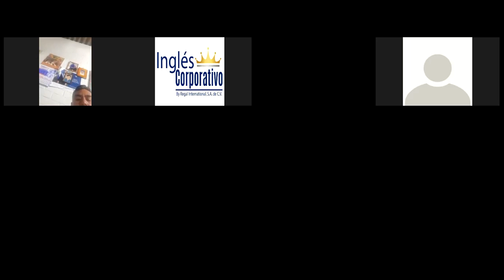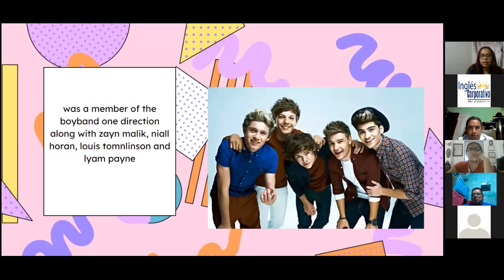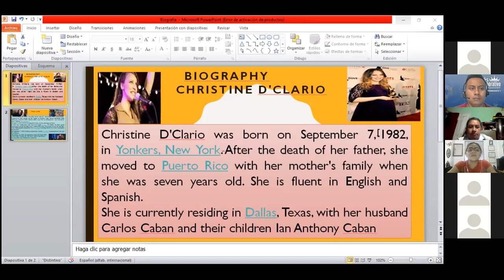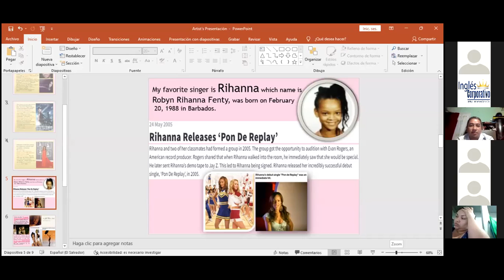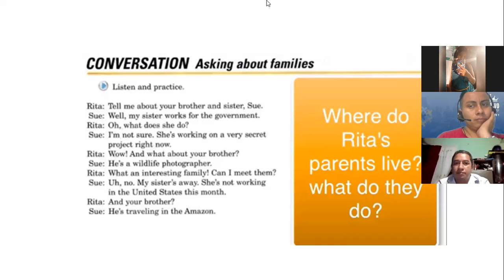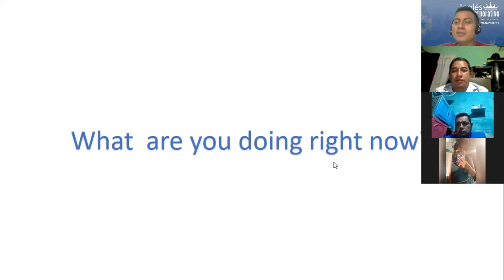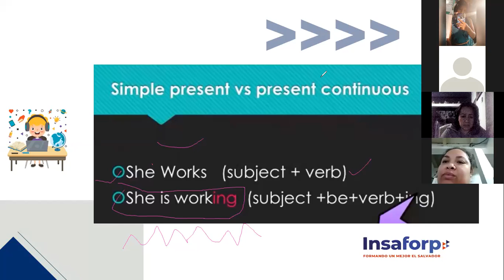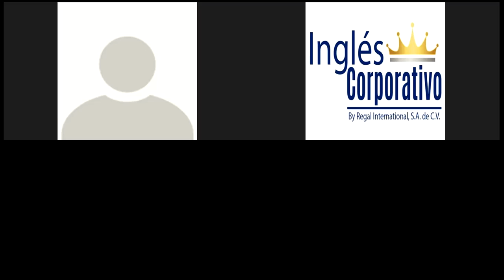Ingles Corporativo-Pre Intermedio 1. Session 14. Present Continuous